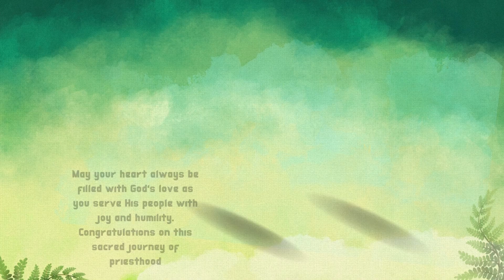| HAPPY ORDINATION ANNIVERSARY | Rev.Fr.A.Sahaya Belix